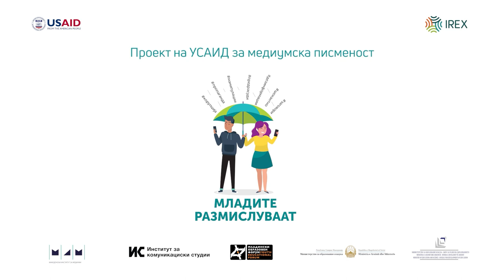Dorentina Hisa at the International Symposium organized by ICS and IREX